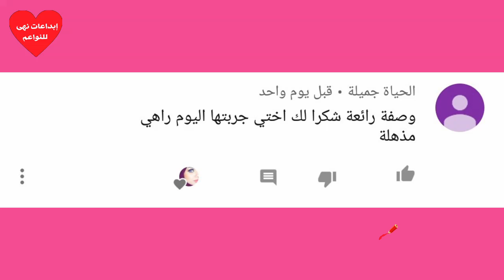ضعيها على رجليك المتشققة وستندهشين من النتيجة/التخلص من تشققات الأقدام و الرائحة الكريهة للرجلين